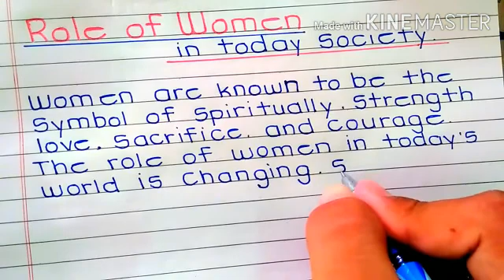Essay on Role of woman in today's society // paragraph on role of woman // beautiful handwriting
In this video we will learn and write best essay writing in English
Essay on Role of woman in today's society
 paragraph on role of woman
 beautiful handwriting